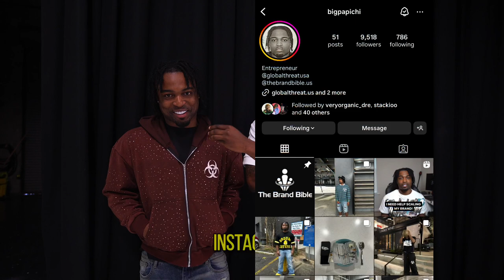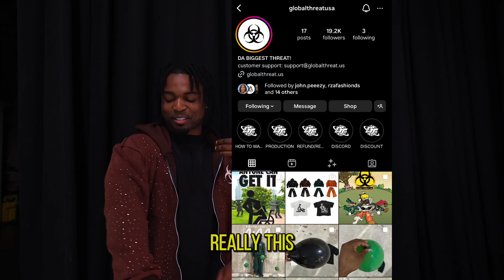How to Start & Grow Your Clothing Brand in 2024 | Tips & Strategies for Young Entrepreneurs!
"Welcome to the "Mino On The Mic Show" - your go-to destination for expert insights and practical tips on launching and expanding your clothing brand in 2024! In this comprehensive guide, we dive deep into the dynamic world of fashion entrepreneurship, providing invaluable advice tailored specifically for young brand owners.

Whether you're just starting out or looking to take your existing brand to new heights, our videos cover everything from crafting your brand identity and designing standout collections to mastering social media marketing and navigating the ever-evolving landscape of e-commerce.

Join us as we share proven strategies, industry trends, and insider secrets to help you build a successful and sustainable clothing brand in today's competitive market. Don't miss out on the opportunity to turn your passion for fashion into a thriving business!

In this episode you will learn about:
Social media marketing, crafting mockups and designs with overseas manufactures.
Best ways to navigate through alibaba
Facebook, Instagram, Tiktok Ads
Influencer Marketing 101
Analytics
Shopify Hacks
Shipping and Fulfillment
Photoshoot for your clothing brand
Hacks and Tricks that are working in 2024

This episode is catered specifically for beginners but even if your advance you will learn a gem or two from active clothing brand owners making 6-figures plus with their brands!